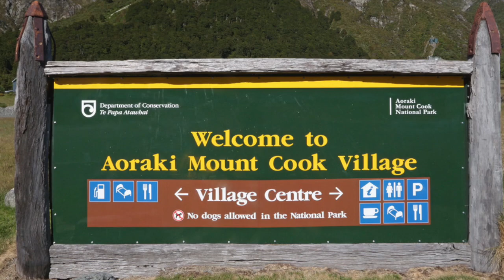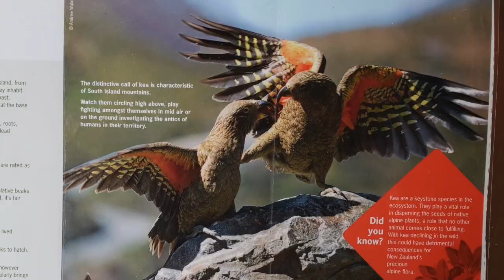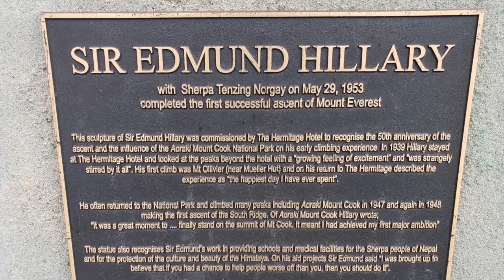New Zealand Trip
This video is about my brief trip to New Zealand's South Island and the Aoraki/Mount Cook National Park.  Climbed to the Mueller Hut and on to Mt Annette.  Stopped short due to wind and incoming weather.  Incredible vistas and journey.